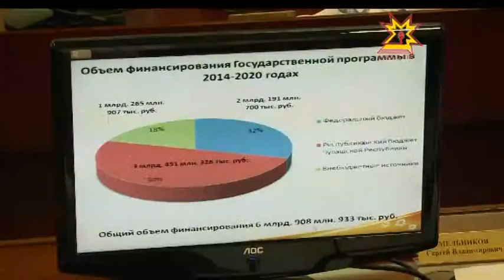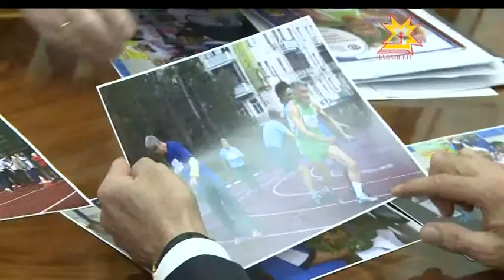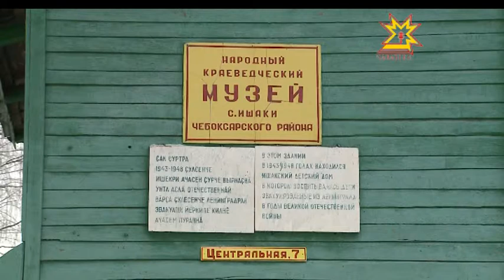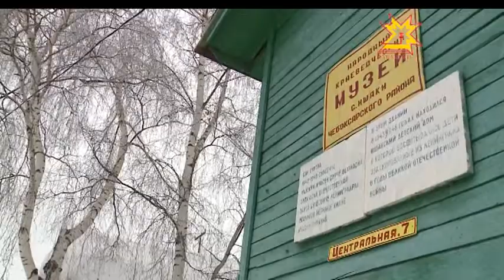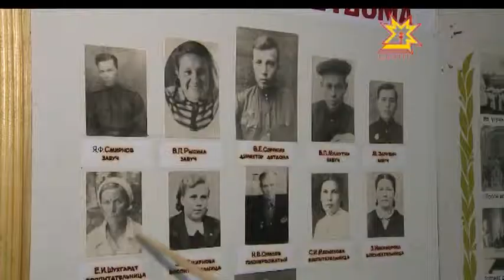Республика 22.01.2014 (на чувашском)